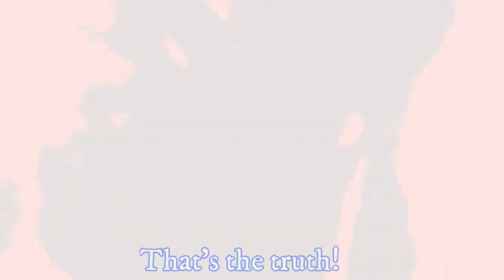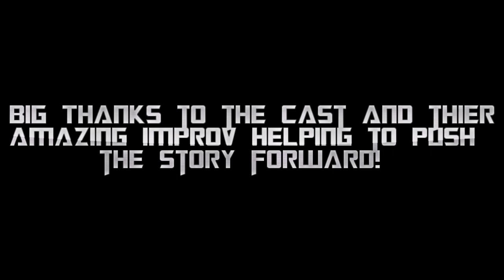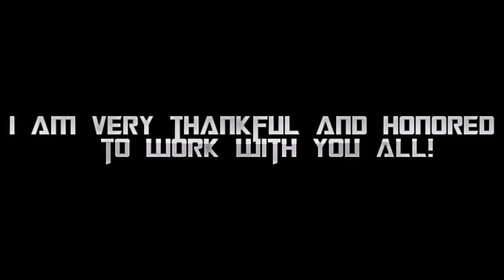A New Player! Into The Omniverse! Episode 11!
A new player has arrived in the Omniverse! Kuri and Cressy have been away from each other for awhile and try to catch up. However Broly shows up to the lookout and challenges Kuri games to a fight! Traveling to namek, the two warriors battle it out! But it seems somthing is wrong with broly. And who is this new Character on the scene? Could it really be. Chara from VRtale?

Music for the Trailer at the end of the video:
Name Track:  Countdown Rock Trailer